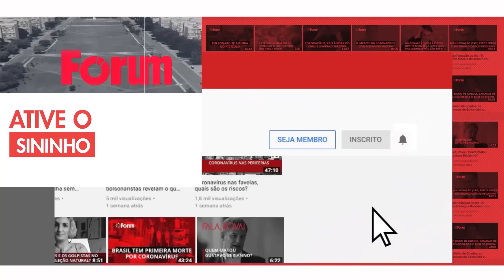Gal Costa, uma das mais lindas vozes do país, com Julinho Bittencourt e Bruno Torturra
Querem nos calar! A Fórum precisa de você para pagar processos urgentes